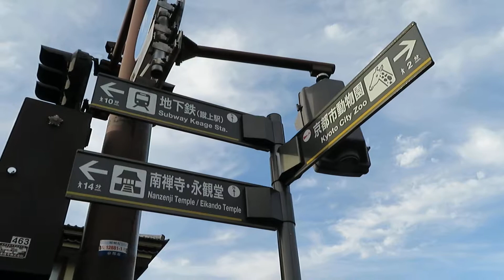秋晴れの岡崎 ～琵琶湖疏水を歩く～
秋の日のさわやかな朝、弊店からすぐの疏水を歩いてみました